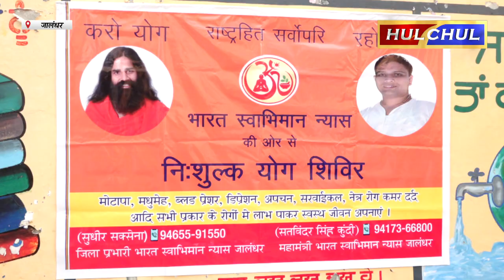Hulchul TV :पतंजलि योग पीठ भारत स्वाभिमान न्यास जालंधर में योग शिविर का आयोजन